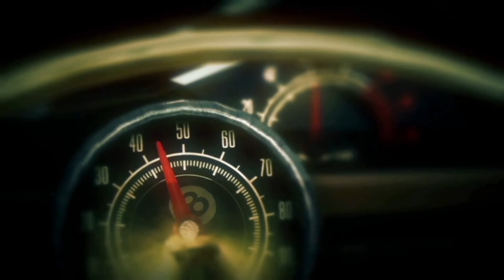Let's Play Hitman Absolution 5 (Rosewood, Wade's End, Welcome To Hope 47)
With Birdie having been taken by Wade, Dexter's guy with a crew, 47 heads quickly back to retrieve Vicky so they can get on the run. Unfortunately Birdie sold us out fairly quickly so we're forced to contend with Wade's guys, and Wade himself. The threat is overcome but Lenny, Dexter's son, runs off with Vicky. Luckily we have a lead, time to head to Hope, South Dakota